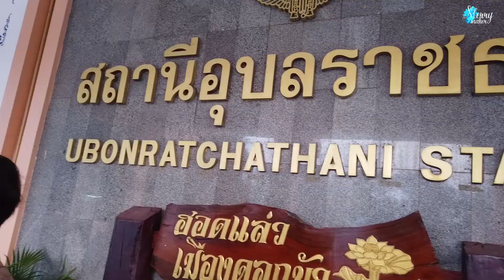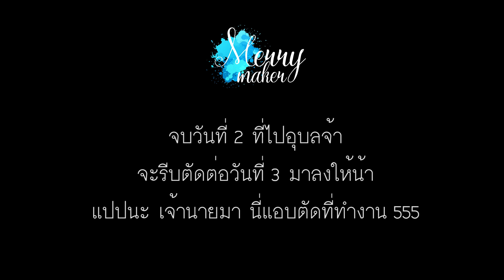Merry Maker พาเที่ยวอุบลราชธานี Ep.2 ร้านเด็ดที่ต้องไปโดน !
จะมี Content ออกมาเรื่อย ๆ อย่าลืมติดตามกันน้าา